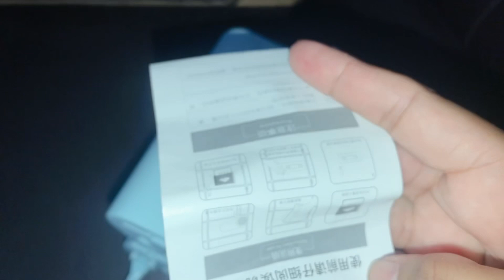Spoon holder online buy kia| online shopping